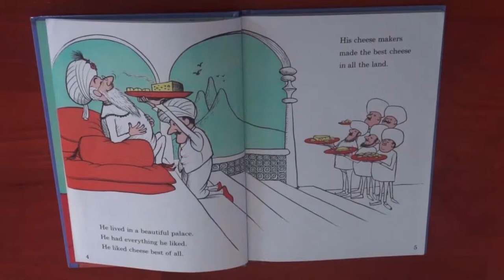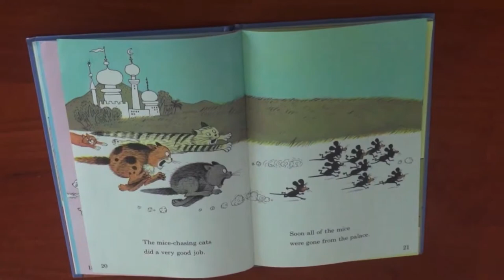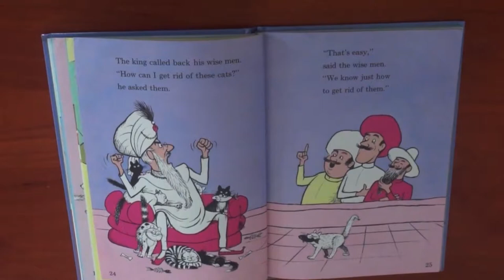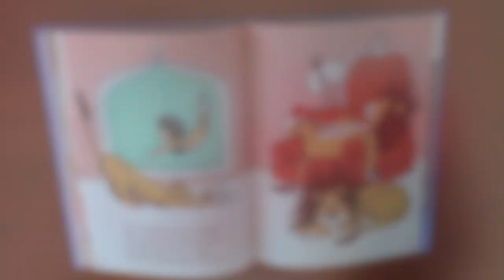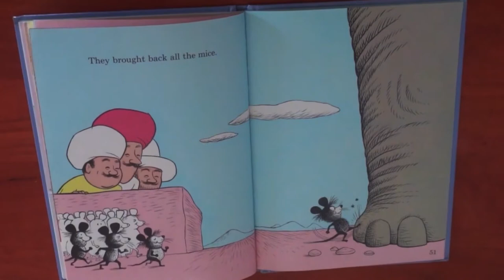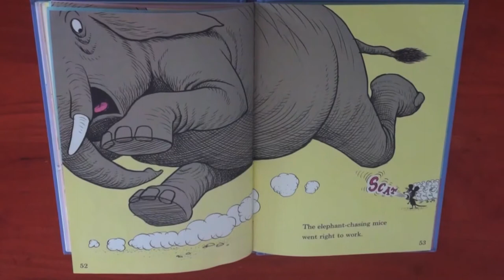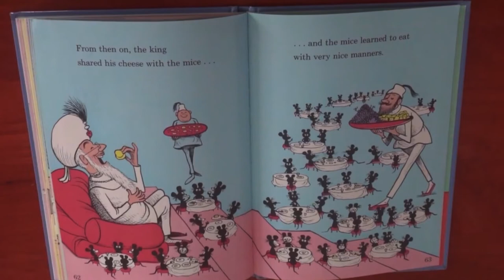The King, the Mice & the Cheese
The king makes problems worse when he tries to prevent mice from eating his beloved cheese.

Written by Nancy & Eric Gurney (1965)